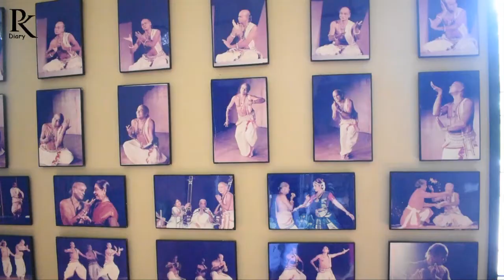Sujata mahapatra(Odishi dancer journalism documentary special interview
L░I░K░E░ 👍░👍░

| odishanews | odishidancer | Odiapeople |